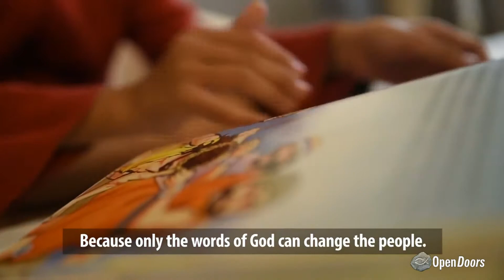OPEN DOORS SA: The joy of distributing Bibles to the children of the persecuted Church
Thank you for your continued support and care in making sure that the Word of God reaches every nation, tribe and tongue! In this video, one of our Vietnamese partners shares why he loves the role he plays in providing the next generation with the Word of God in Vietnam.